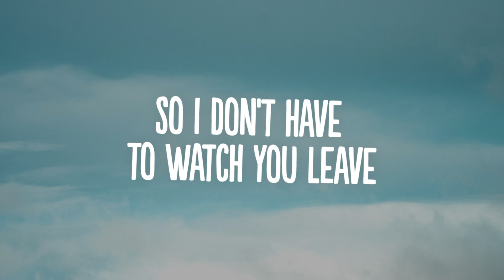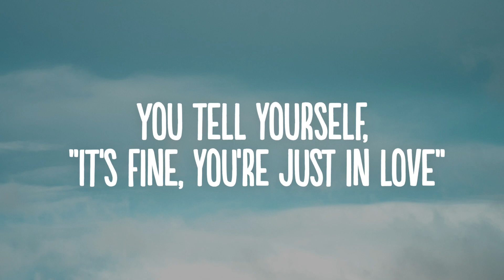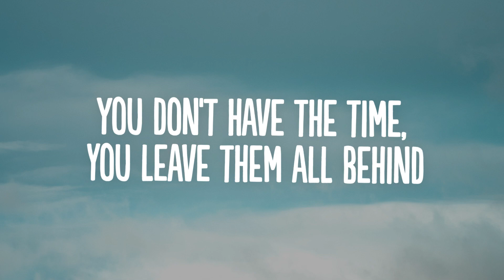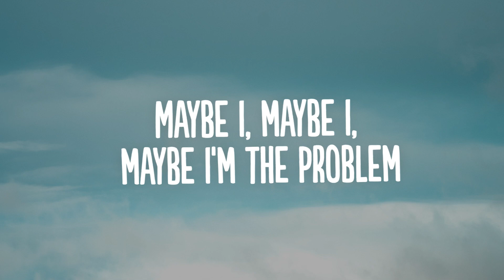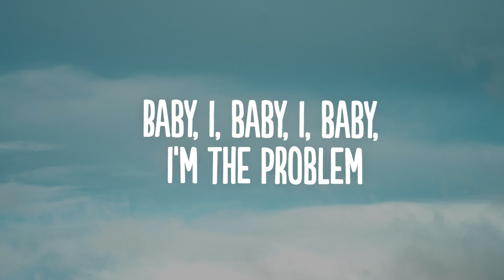Billie Eilish - TV (Lyrics)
👍  Song: Billie Eilish - TV (Lyrics)

 smarturl.it/BillieEilishStore